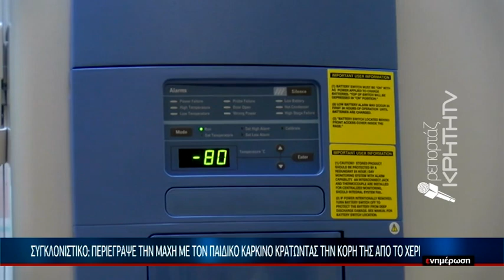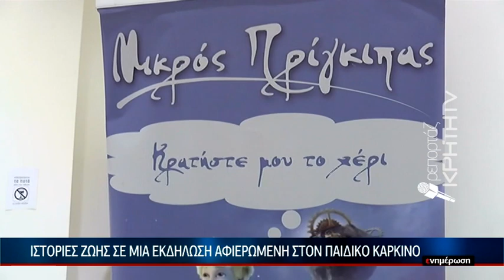Ιστορίες ζωής σε μια εκδήλωση αφιερωμένη στον παιδικό καρκίνο